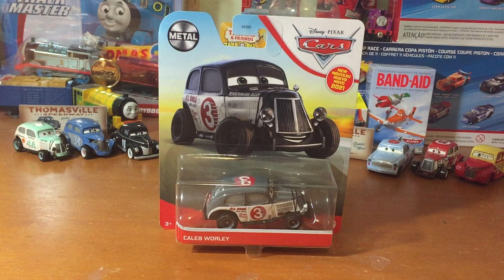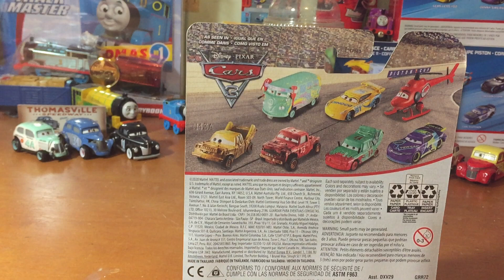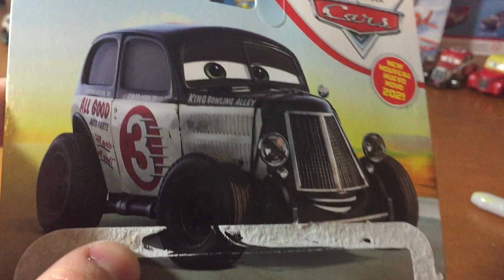Caleb Worley 1950's Racer #3 Docs Racing Days 2021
When Floyd was released we all thought it was a great way to start off the 2021 Diecast line along with race damaged Rusteze Cruz but only a case or so later it had been revealed.  In cordinance with Easy Idle tractor and Hotrod River Scott.

Sorry, no new diecast news.